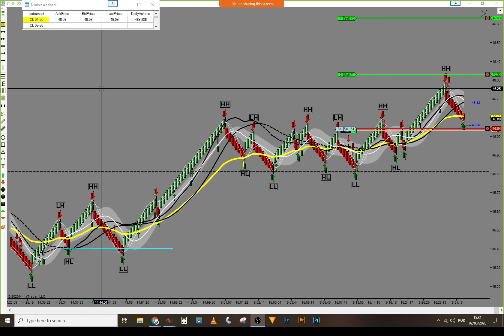Live Trading Room - Short BE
Helpful links